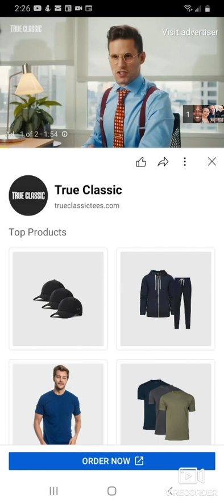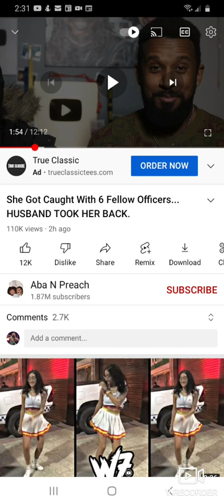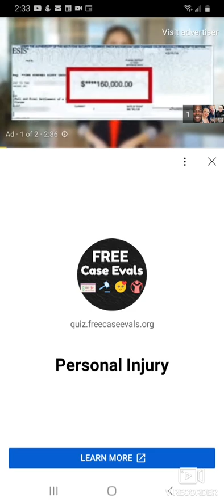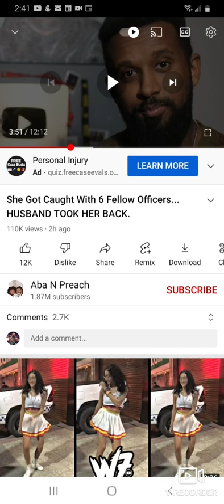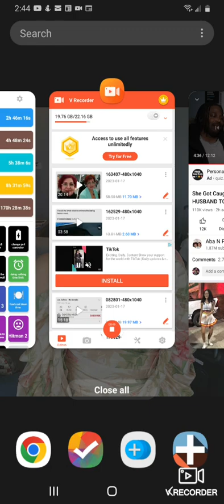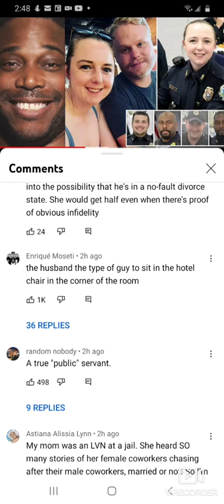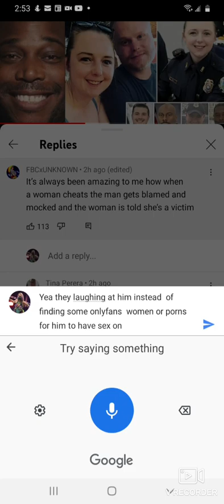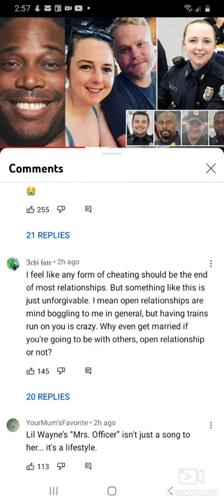the reality of being a man in America your life get humiliated when you can't keep a woman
no help for men who get cheated on just videos after videos after videos making fun of you mo good women around when you get treated like shit no good women to help you move on they just sit and watch you get talked about  by other men